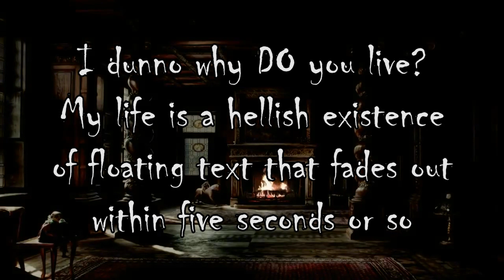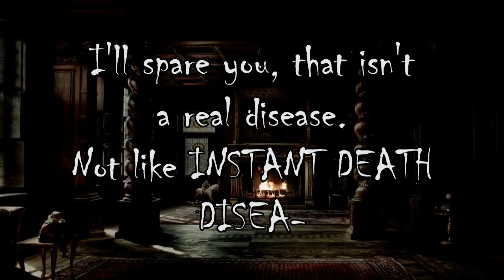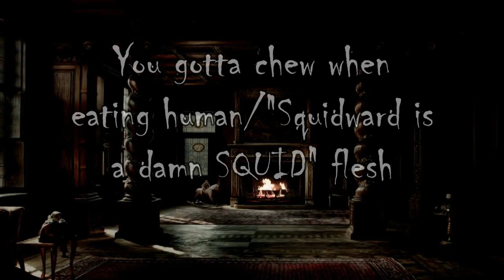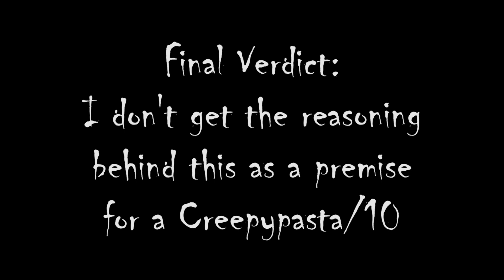Crappy Creepypasta - DON'T WATCH! PLEASE! - Freaky Fettuccine Archive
This content was originally published in 2019, this is an archive of the original work.

Oh you naughty little rulebreaker